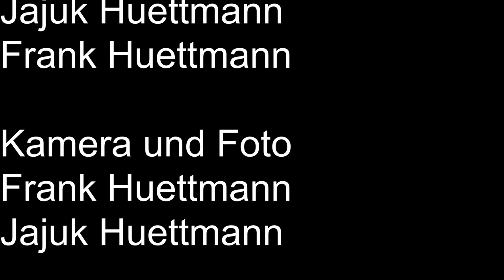Pflaumenkompott alla Frank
Wir haben ein Pflaumenkompott mit Rotwein,
Zimtstangen und Sternanis gekocht.
Es passt super jetzt in die Weihnachtszeit.
Versucht es auch zu kochen.